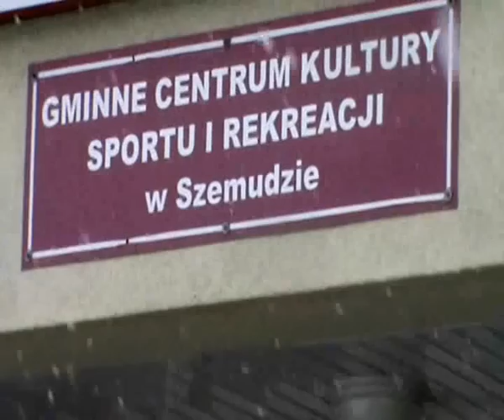Szemud - Odkupienie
projekt na geografię

wersja  pełnometrażowa w trakcie realizacji.